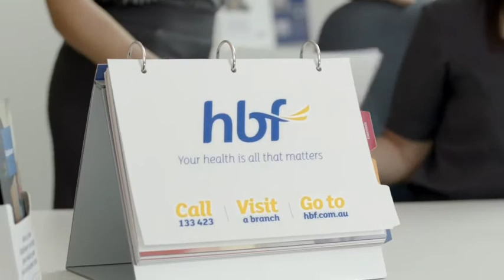HBF - WA is our home too